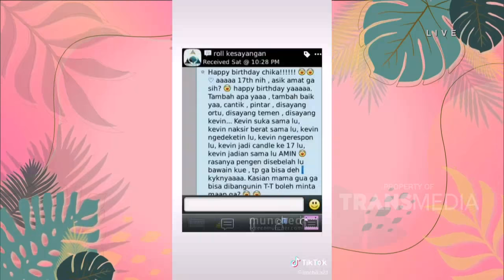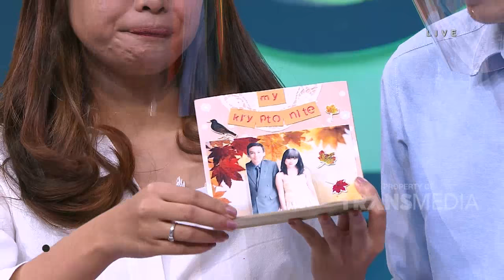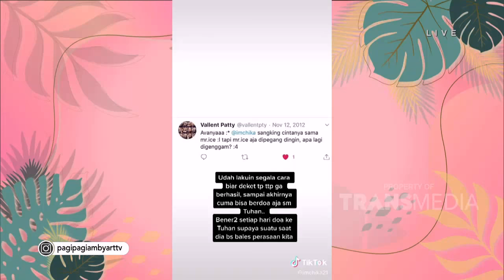CINTA TAK TERBALAS BERTAHUN-TAHUN YANG HAPPY ENDING! | PAGI PAGI AMBYAR (24/12/20) P3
TAYANG SETIAP HARI PUKUL 08.30 WIB